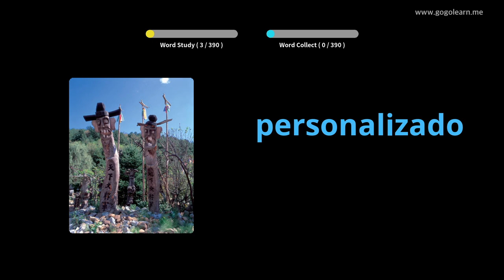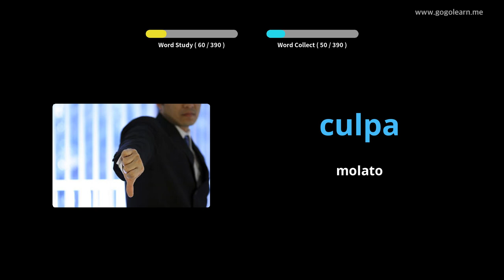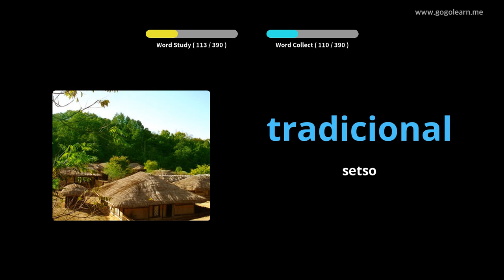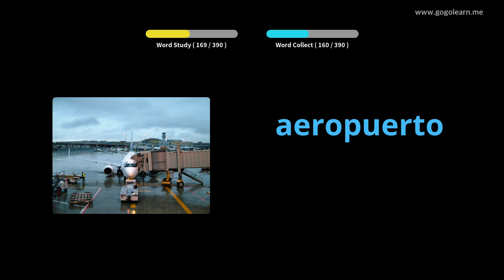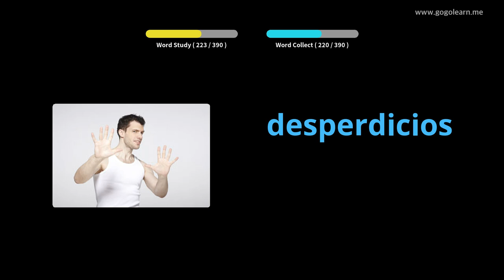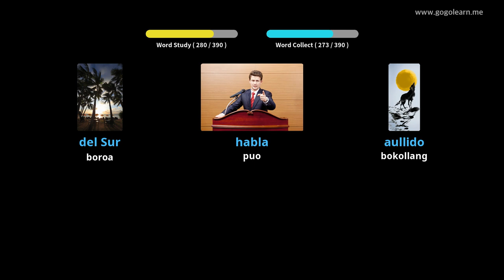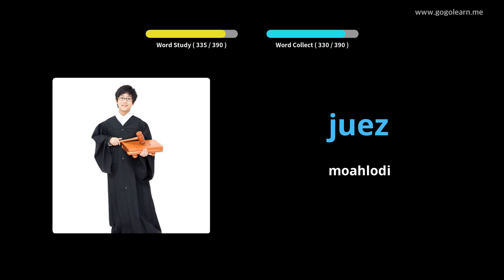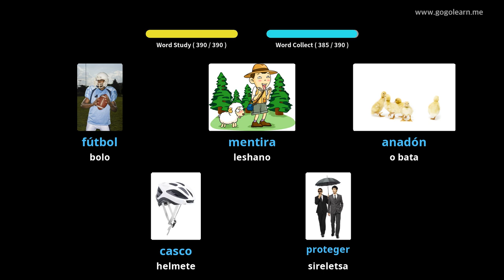Spain Vocabulary Sekolo sa Bobeli |Golearn